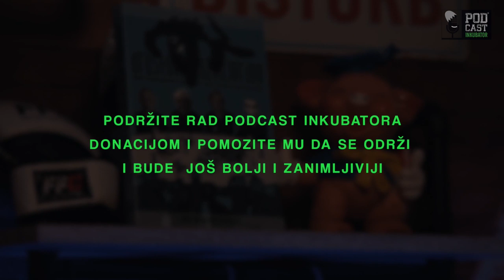Podcast Inkubator #282 - Ratko i Kristian Novak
Kristian Novak hrvatski je nagrađivani pisac, jezikoslovac, osvajač više europskih i svjetskih medalja u karateu i profesor na Filozofskom fakultetu u Rijeci. Koliko je danas teško biti prepoznat u spisateljskom svijetu kod publike i kritike, je li se nadao tolikom uspjehu svojih romana 'Črna mati zemla' i 'Ciganin, al najljepši', što kao uspješni karataš misli o izbacivanju svog sporta s Olimpijskih igara i priprema li novi roman ili filmsku ekranizaciju uspješnica samo su neke od tema koje ćemo obraditi u Podcastu